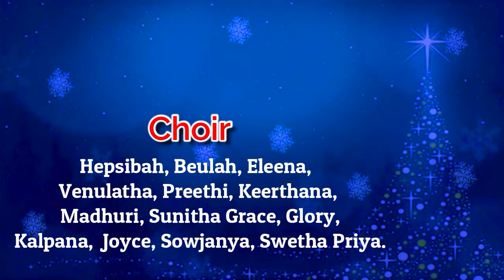Vandhanalo Vandhanalo || Telugu Christmas Song 2022 || Prophet Joseph Kakara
Lyrics, Tune & vocals:- Prophet Joseph Kakara
Music Composed :- Br.John Zechariah
Mix & Mastered:- Solmon Raj
Chorus:- Hepsibah,Beulah,Eleena,Venulatha,Preethi,Keerthana,Joyce
Cinematography:- Dinesh Maddila
Editing:- Vijay Kumar Kakara

christmas telugu folk songs, jesus songs telugu christmas folk latest telugu christmas songs , latest telugu christmas songs  dance